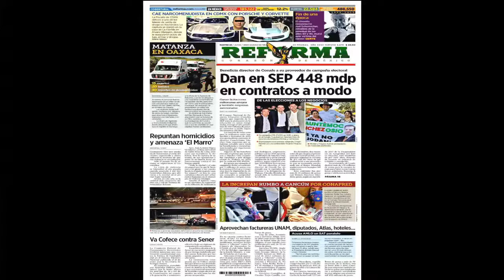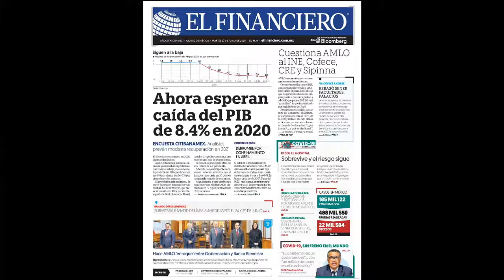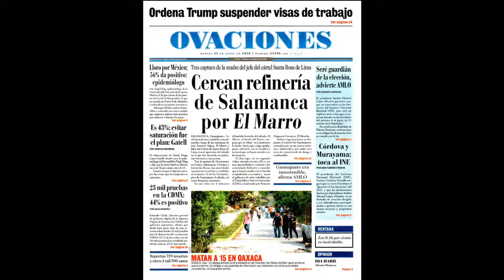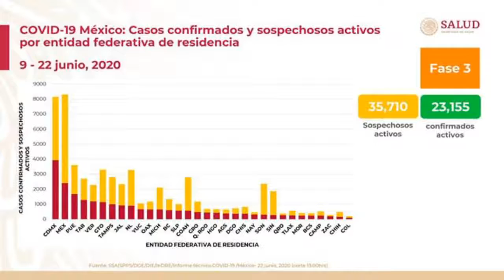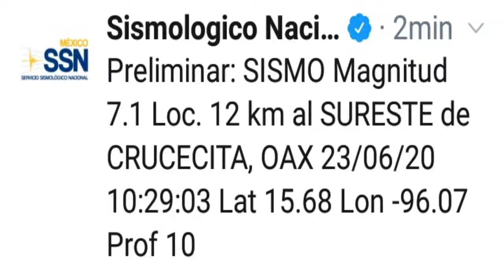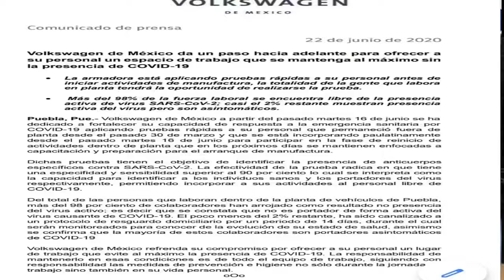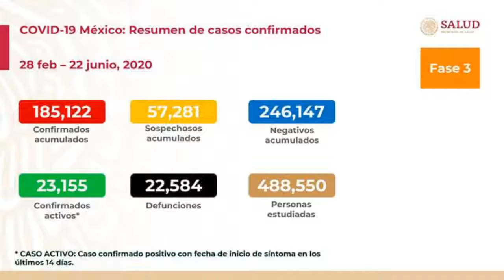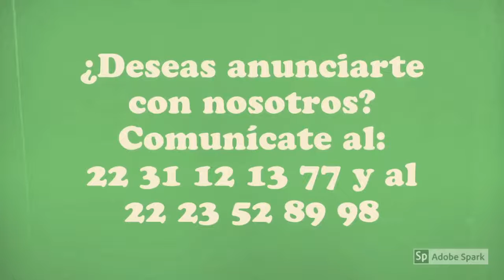Noticias por la Mañana.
Conduce: Fabiola Olmedo y Liliana Burguete.